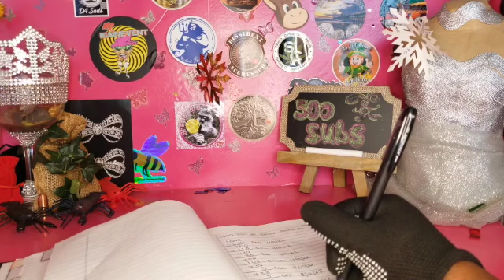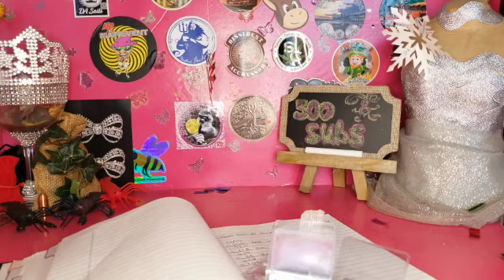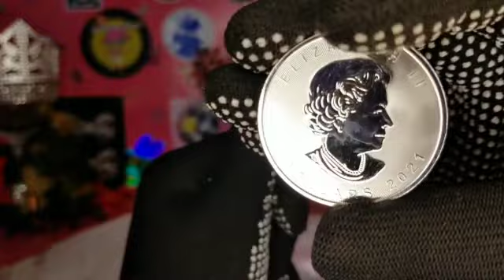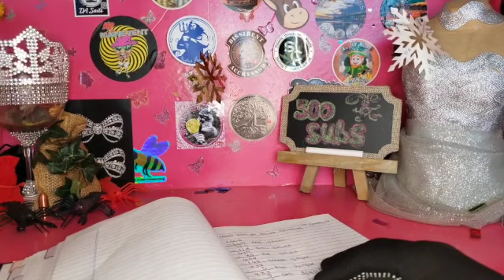💋💋💋 1000 Pieces Of Silver Challenge (1KPOSC) | 🐞 588 to 593 Coins, Luvbugs! | Ep. 6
Welcome to the 1000 Pieces of Silver Challenge. The Challenge was started in April of 2021. There's several channels involved in this challenge, please check them out.

1000 Pieces of Challenge was started by the following YouTube Channel;

The following channels are participating in this challenge;

  1. Expat Stacker
  2. Inefficient Stacker
  3. Miyoshi Bullion
  4. Trident Stacking
  5. Sea Monkey Metals
  6. Lucy Stacks
  7. Pistol Packing Pilot
  8. Silver Sea Captain
  9. Wasatch Wizard
10. Silver Saurus